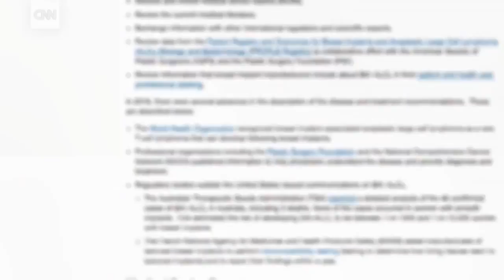Cancer deaths linked to breast implants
cancer were linked to breast implants